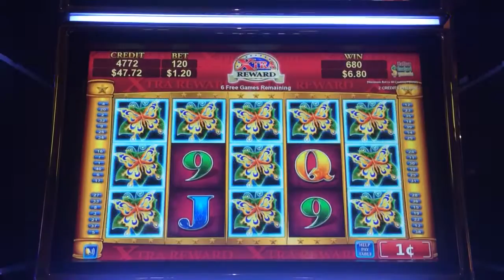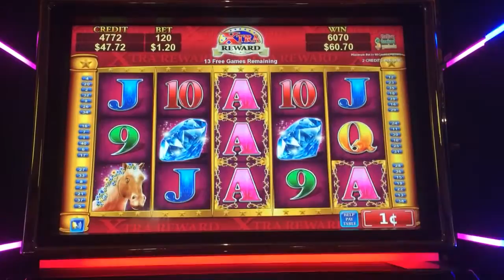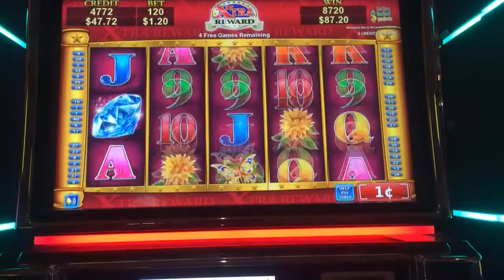Solstice celebration slot machine free spins bonus